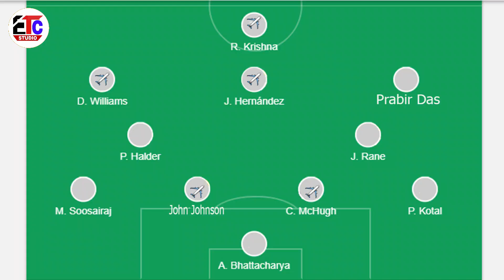ISL 6th Match | ATK vs hyderabad fc Match lineup and preview | make logo || etc studio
1.     ISL 6th Match
2.     ATK vs hyderabad fc Match lineup and preview
3.     make logo
4.    etc studio sport news

etc studio
phir---milenge